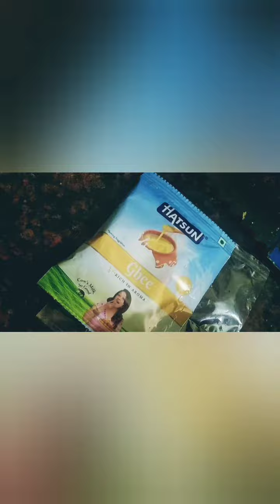CARROT PAYASAM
super simple dessert of minimum ingredients..njoyyyyy 😘😘😘payasam 😀